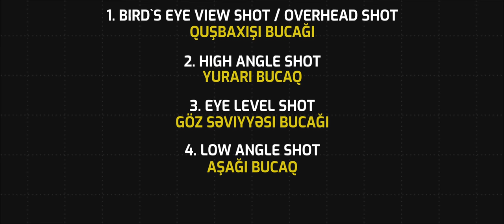Əsas Bucaq Növləri və Mənaları (Bölüm 4)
Salam dostlar bu həftəki dərsimiz Əsas Bucaq Növləri və Mənaları haqqındadır. Film hazırlığı zamanı planlaşdırma mərhələsində çox diqqət etdəmiyimiz ama görüntünü izləyiciyə şüuraltı formada başa salmaq, filmdəki obrazlarımızın hisslərini izləyiciyə daha yaxşı çatdırmaq üçün istifadə edə biləcəyimiz ən yaxşı metodlardan biri düzgün bucaq növünü seçməkdir.